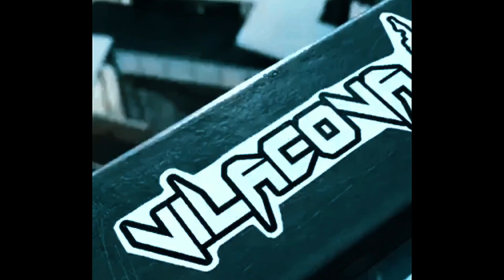TATTOO TIMELAPSE EYE OF HORUS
ESPERO QUE GOSTEM, DEIXEM O GOSTO E SUBESCREVAM PARA MAIS.